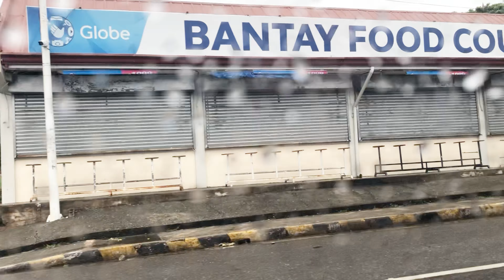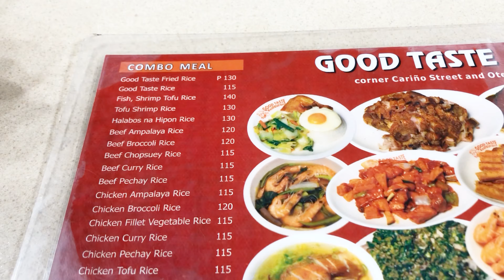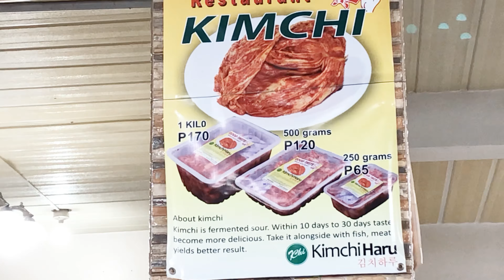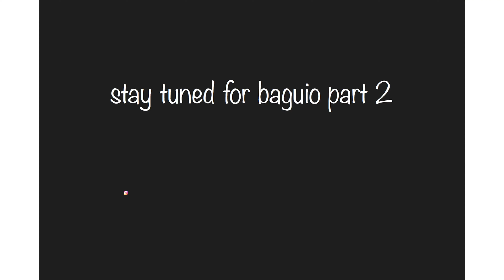16 hours in baguio / roadtrip 🍓